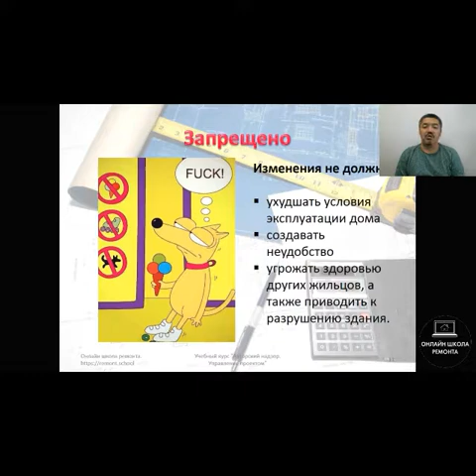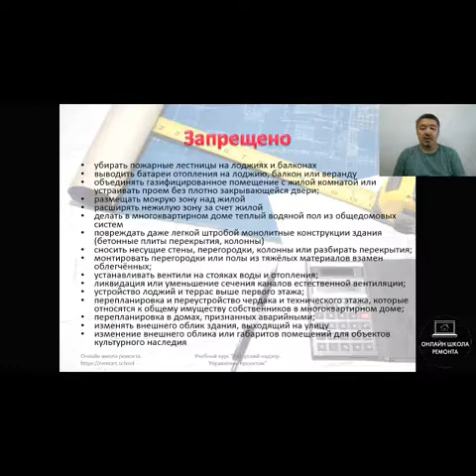Какие виды перепланировки запрещены!